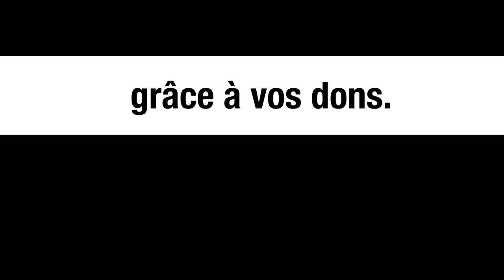L'ARMÉE FRANÇAISE TIRE SUR DES MANIFESTANTS NIGÉRIENS - LE MONDE VU D'EN BAS - N°34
Pour aller plus loin :

- Intervention du colonel Pascal Lanni, porte-parole du chef d’Etat-major des armées françaises, consultable sur le

- « Guerre au Yémen : l’Arabie saoudite et les Émirats visés par une plainte pour financement du terrorisme », Sud-Ouest du 3 décembre 2021

- « Yémen : l'ONU alerte d'une situation épouvantable, de plus en plus désastreuse et désespérée », ONU Info du 11 octobre 2021, consultable sur le